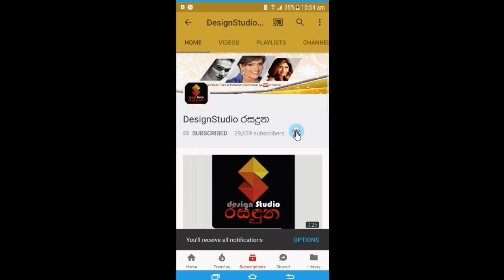2018පෙබරවාරි 12 සිට පෙබරවාරි 18 දින දක්වා සතියේ ලග්න පලා පල සවිස්තරාත්මකව